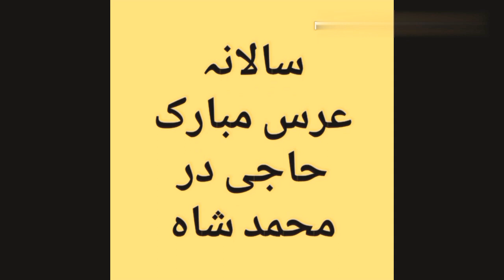Mahy na milya mojha lhesa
Friends, thank you for your video But my friends, don't skip our video.